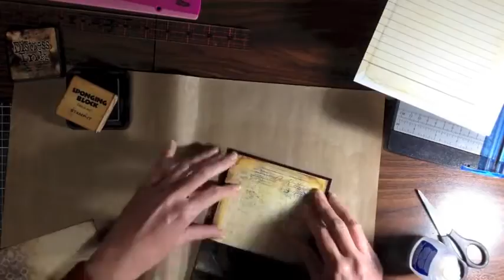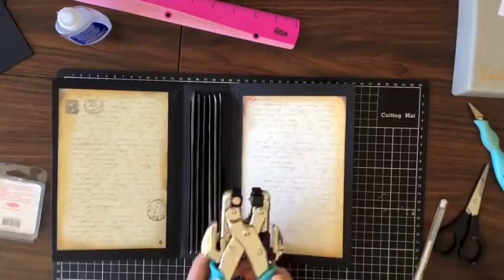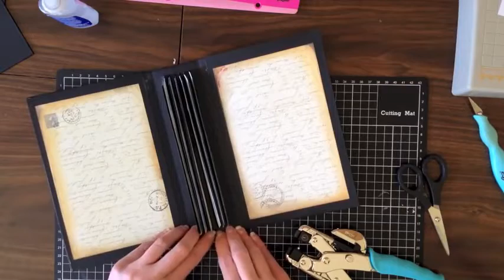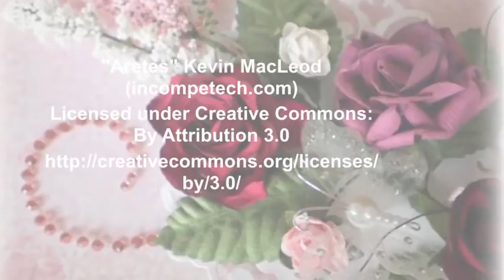Vintage Paper Bag Mini Album Tutorial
Sherlock Papers
How to prepare the bags tutorial